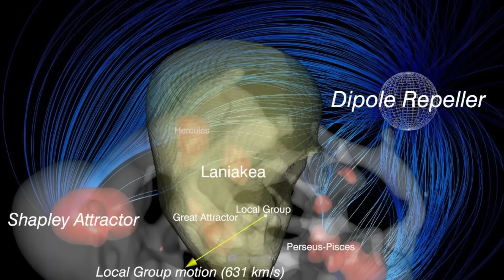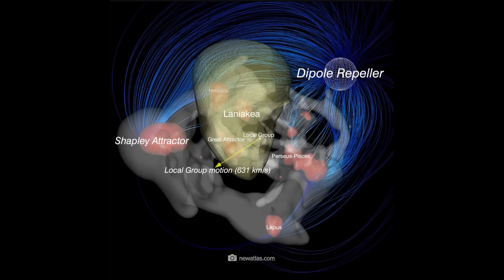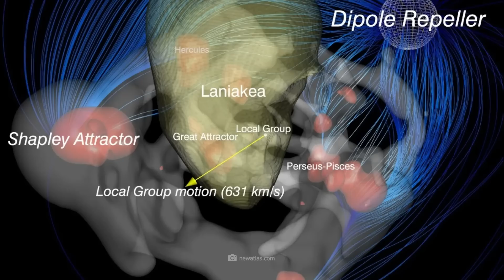Scientists Discovered a Mysterious Structure behind the Milky Way!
We have been looking into space with high-performance telescopes for almost 100 years, but something located directly behind our galaxy has been overlooked until now! Scientists have now discovered a mysterious structure that is extremely repulsive and has a strange influence on us. What exactly is this thing and could it be an unknown cosmic force? Does the structure pose a danger and why haven't we seen it for so long?